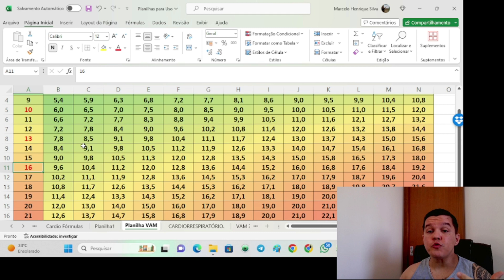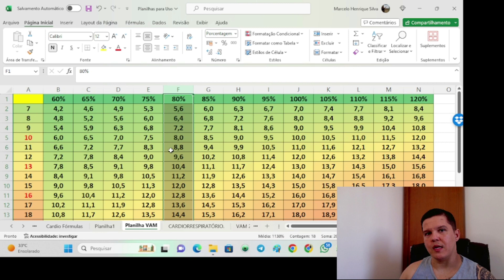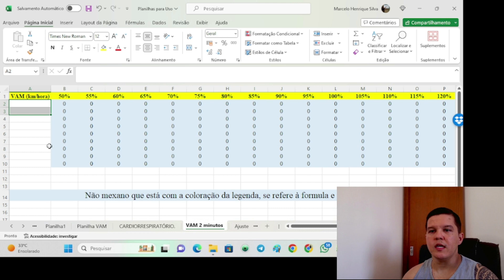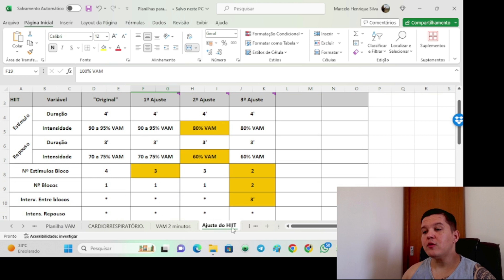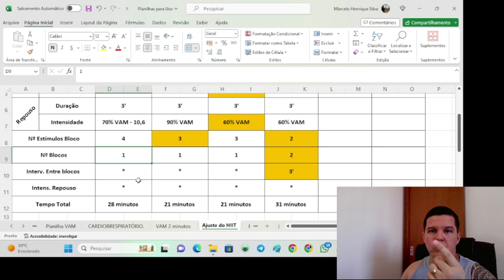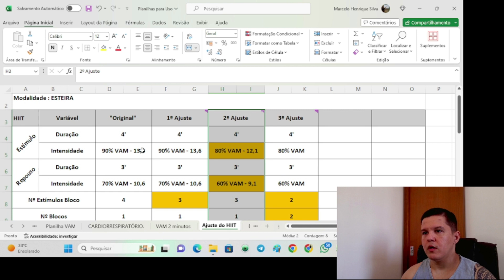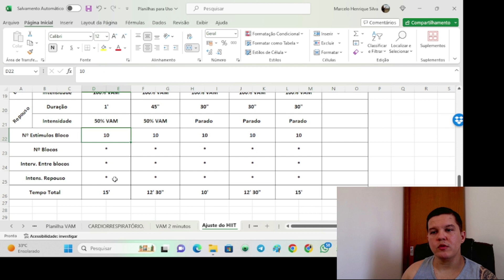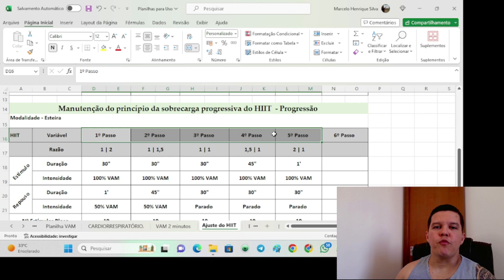Pare de ser genérico ao prescrever HIIT | Assista e veja como deve ser feito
*Planilhas automatizadas para personal trainer